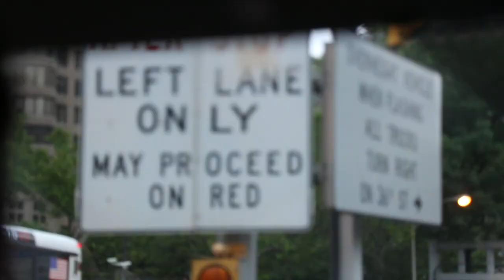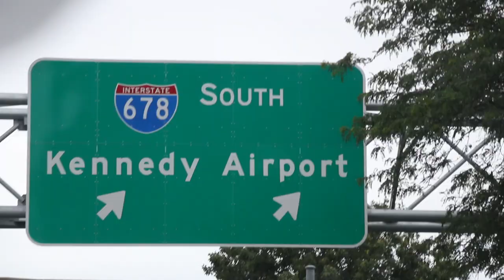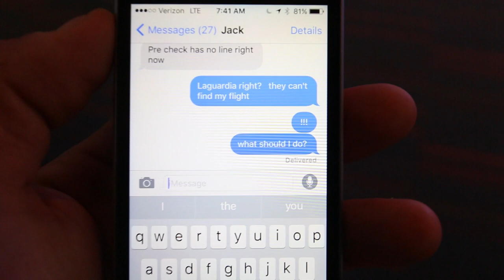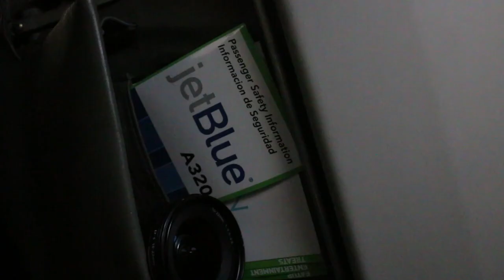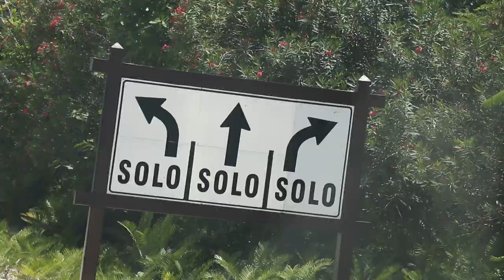WEED IN THE COFFEE POT!!